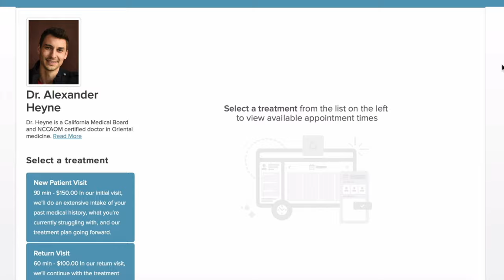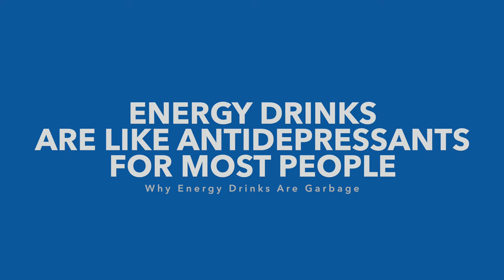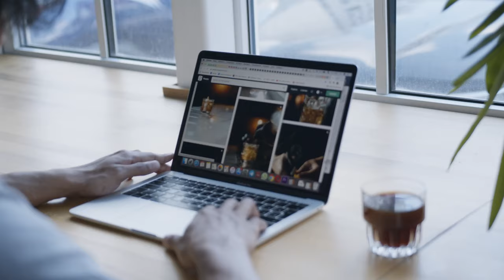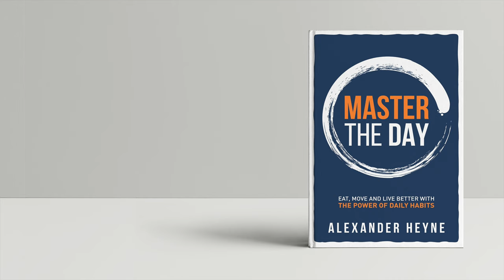Why Energy Drinks Are Garbage